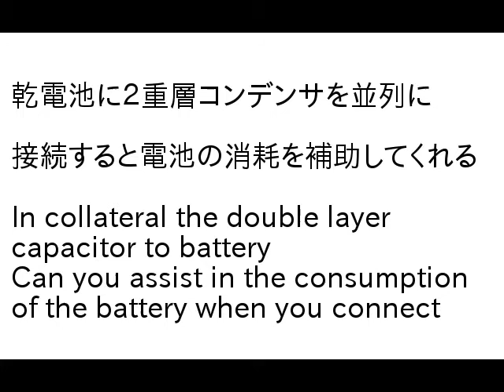単三乾電池を外し２重層コンデンサでLED3本点燈する。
（電気２重層コンデンサ「大容量Fh」の利用）

単三乾電池でLED白色5mm３本を数日間点灯します。

単一乾電池を電気２重層コンデンサの端子をプラス

とマイナスどうしを数分接続してから外して単三乾電池

を外してホウダーの端子に充電した２重層コンデンサ接

続すると数分間LED白色３本点灯しました。

乾電池に２重層コンデンサを並列に接続すると電池の

消耗を補助してくれる。